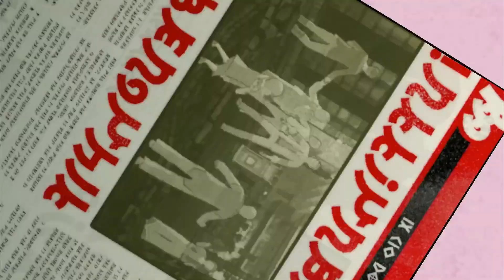Gravity Rush Ep 5: "Nevi Hunting In Old-Town" - Overlord Arcade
Never give Pandora a BOX of any kind! Nothing good ever happens.
And if your fortune teller uses a puppet at all, run for the door before you befall the undoubtedly terrible fate that follows.